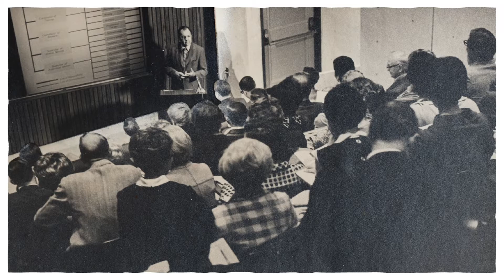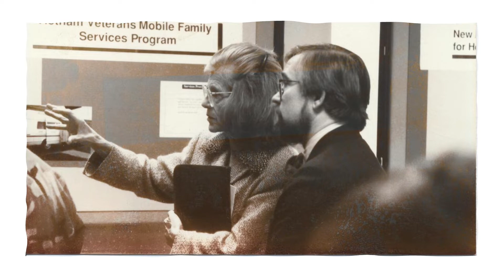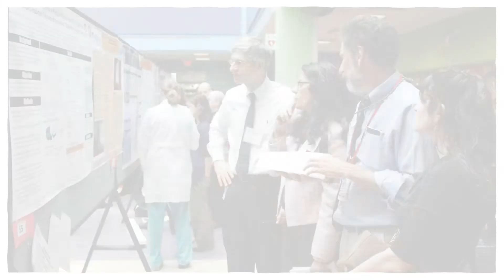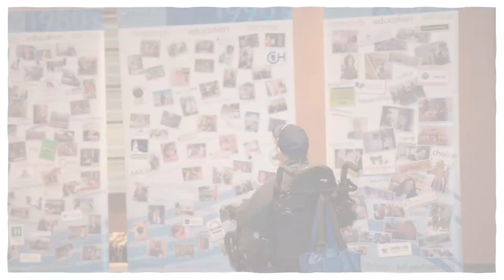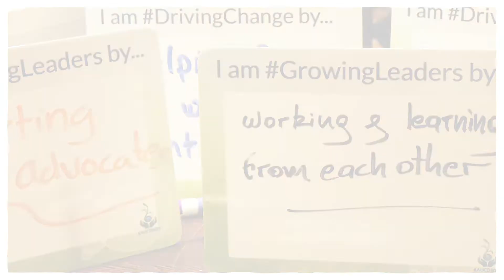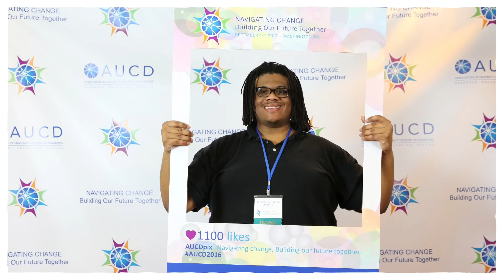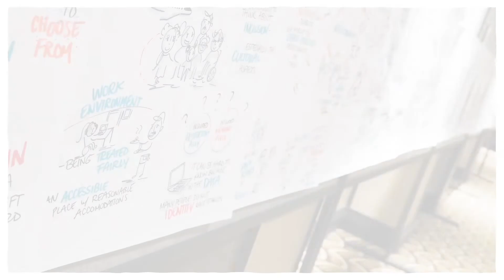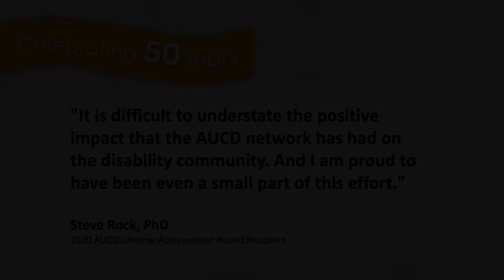50th Anniversary Slideshow